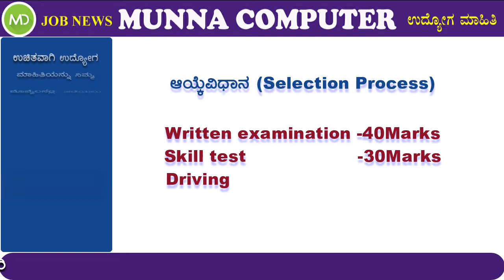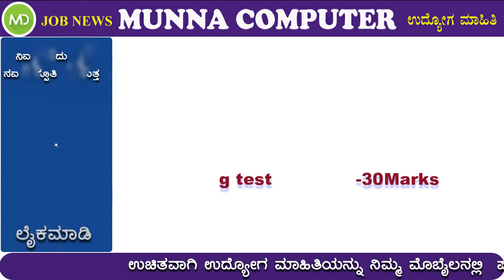ಕೇಂದ್ರ ಸರ್ಕಾರದಿಂದ ಲ್ಯೆಸನ್ಸ ಇಂದವರಿಗೆ ಅಂಚೆ ಇಲಾಖೆಯಲ್ಲಿ ಚಾಲಕ ಹುದ್ದೆಗೆ ಅರ್ಜಿ | karnataka govt jobs 2019